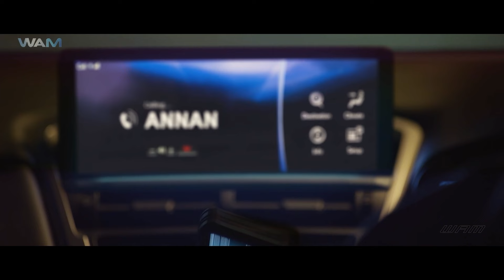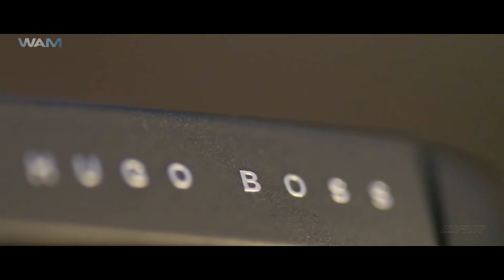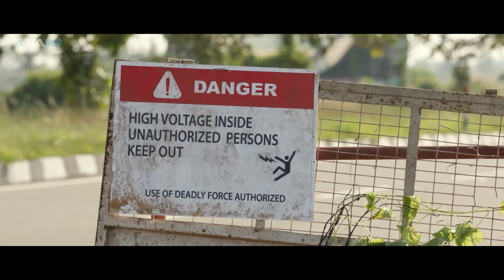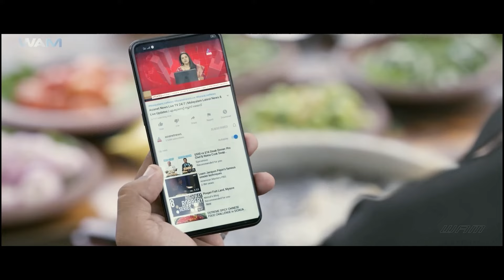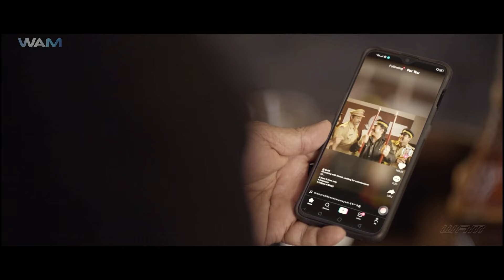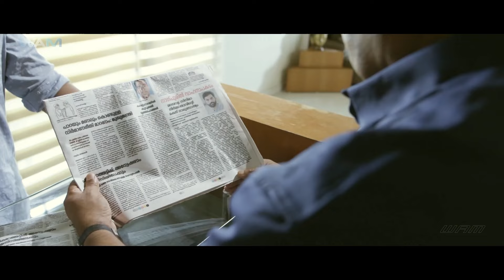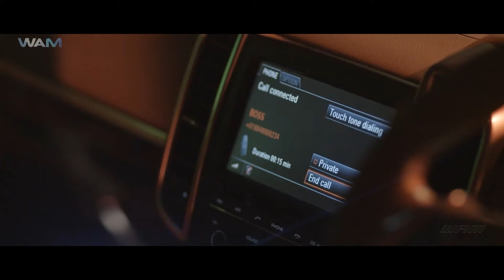Shylock " Hindi Dubbed Blockbuster Action Movie Full HD 1080p | Mammootty, Rajkiran, Meena, Siddique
Credits:
Directed by Ajai Vasudev
Written by Aneesh Hameed, Bibin Mohan
Produced by Joby George
Starring Mammootty, Rajkiran, Meena, Siddique, Kalabhavan Shajon, John Vijay, Baiju Santhosh & Hareesh Kanaran
Cinematography Renadive
Edited by Riyas K Badhar

Synopsis
A producer incurs the wrath of a ruthless moneylender who's been financing much of Kerala's film industry, and who decides to make the producer's life miserable at every turn.